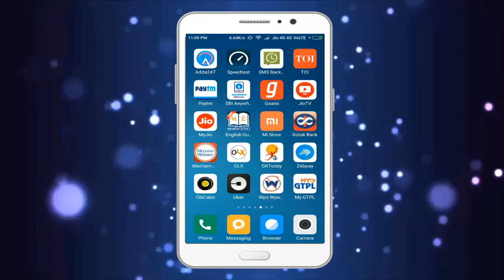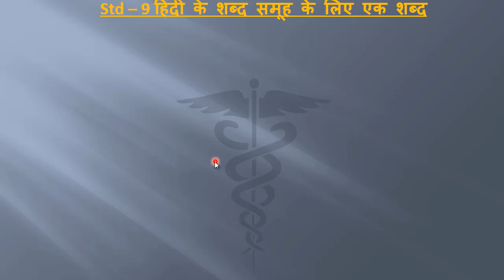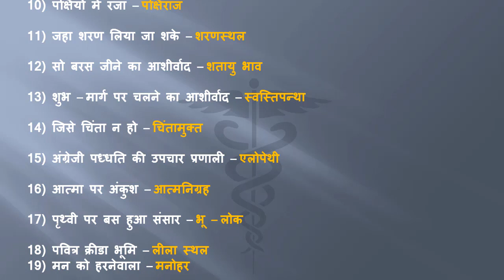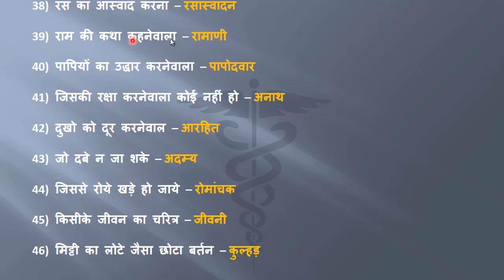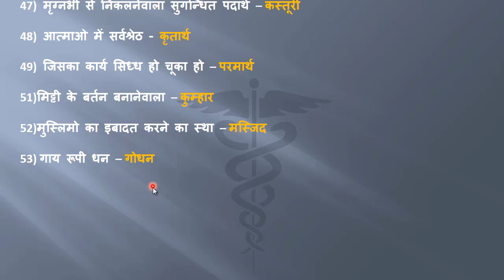Shabd Samuh Ke Liye Ek Shabd | Anek Shabdon Ke Liye Ek Shabd | Std 9 શબ્દ સમૂહ માટે એક શબ્દ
Shabd Samuh Ke Liye Ek Shabd | अनेक शब्दों के लिए एक शब्द | Std 9 શબ્દ સમૂહ માટે એક શબ્દ | | Anek Shabdon Ke Liye Ek Shabd

hindi vyakaran video,
hindi vyakaran book ncert,
hindi vyakaran app,
hindi vyakaran pdf download,
hindi vyakaran class,

😀---મનોવિજ્ઞાન માટે સંપૂર્ણ મટીરીયલ --- 😀
👉મનોવિજ્ઞાન નું સંપૂર્ણ પ્લે લીસ્ટ જોવાનું ચૂકશો નહિ